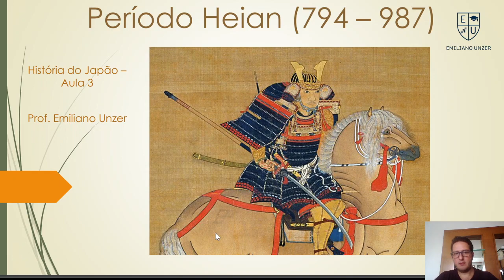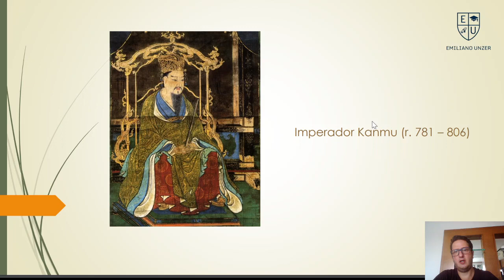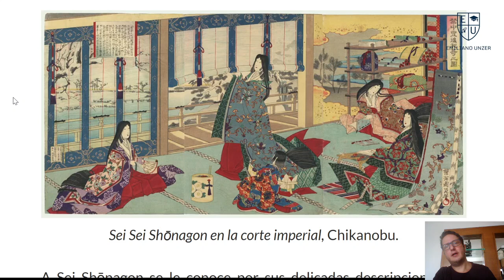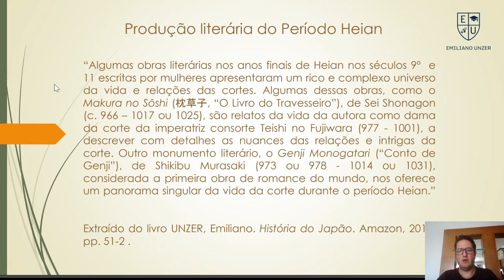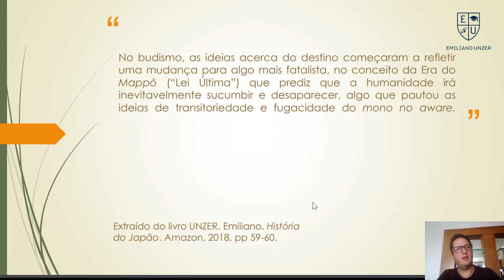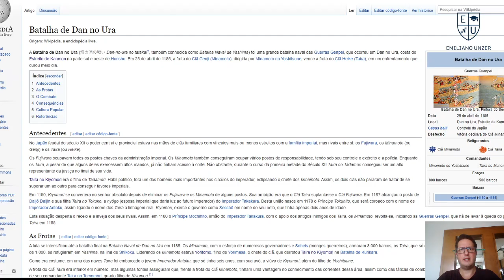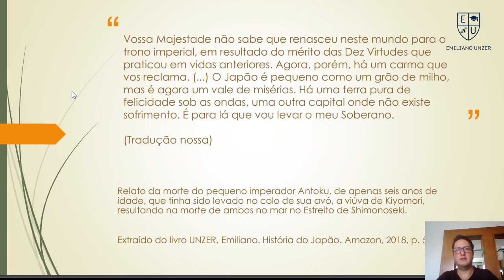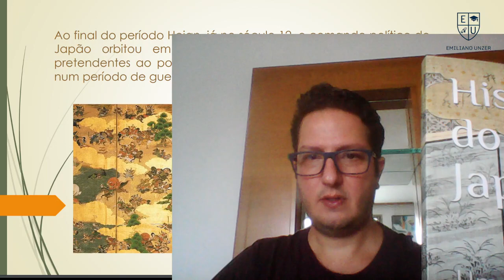História do Japão - Aula 3 - Período Heian (794 - 1185)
Curso de História do Japão do Prof. Emiliano Unzer, aula 3, Período Heian (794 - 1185). Livro do curso "História do Japão" disponivel

Prof. Dr. Emiliano Unzer

Professor Associado de História da Ásia
Departamento de História - Ufes

PhD em História Social pela USP (2007)
MScEcon em Postcolonal Politics pela University of Wales - Aberystwyth, Reino Unido (2002)
Bacharel em Relações Internacionais pela UnB (2000).

Possui vários artigos e livros publicados em história asiática disponíveis pela Amazon e outras grandes livrarias, incluindo os best-sellers da área “História do Japão: uma introdução”, “História da Índia”, “A Montanha e o Urso: uma história da Coreia” e de seu magnum opus: “História da Ásia”.